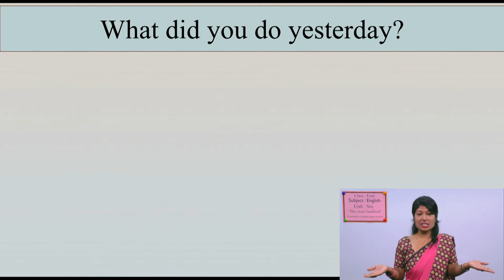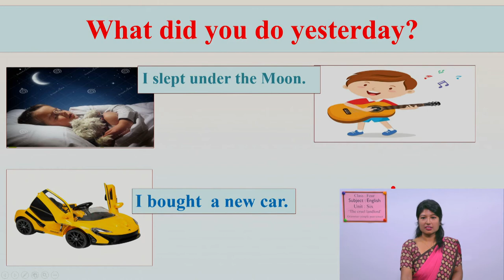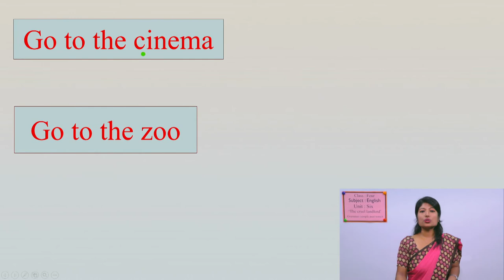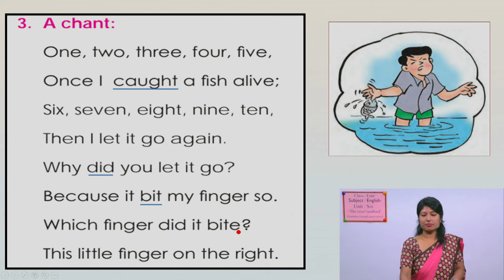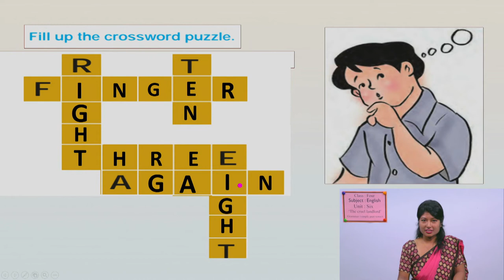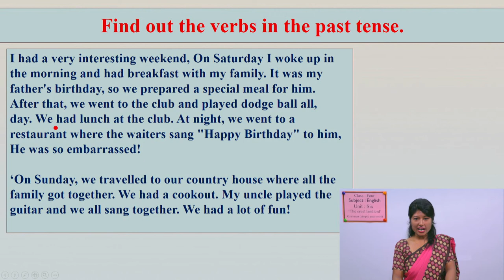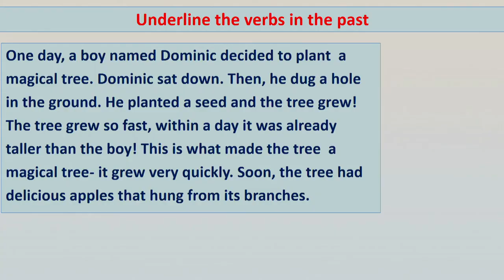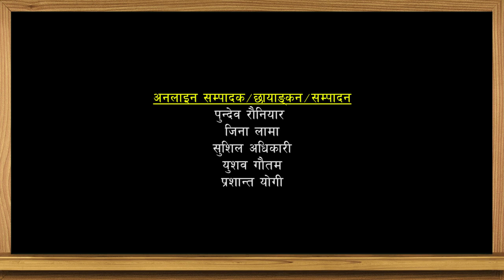17. Class-4 | English | Unit-6 | The cruel landlord